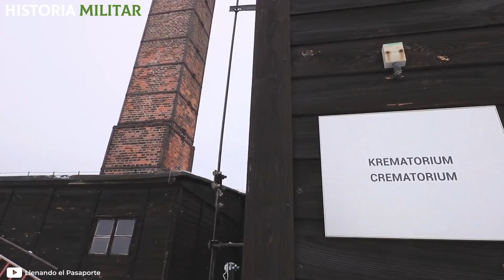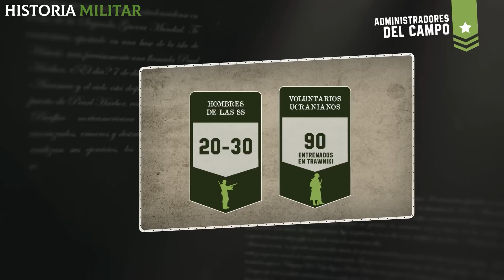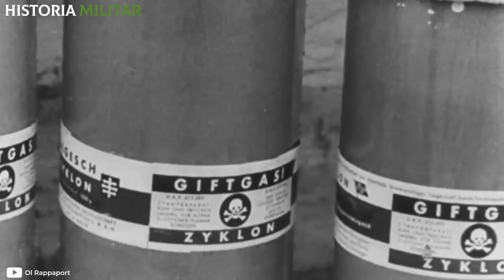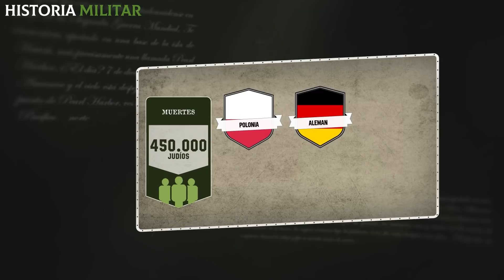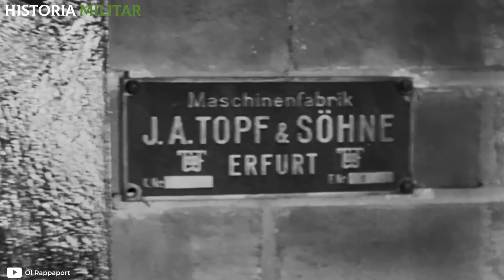Así fue el EXTERMINIO de más de 400 mil personas y solo 2 sobrevivieron | Masacre de Belzec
¿Conoces la Masacre de Belzec, el exterminio de 400 mil personas y solo 2 sobrevivieron? ¡Si quieres conocer su historia, no te pierdas este episodio de Historia Militar!